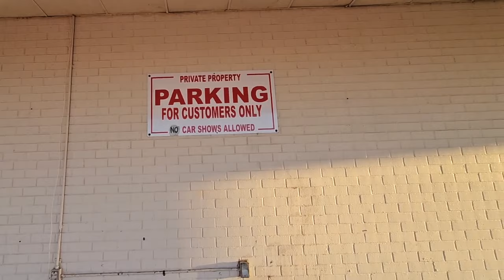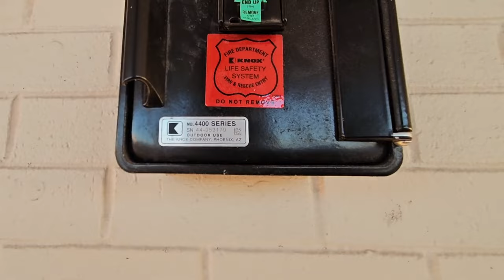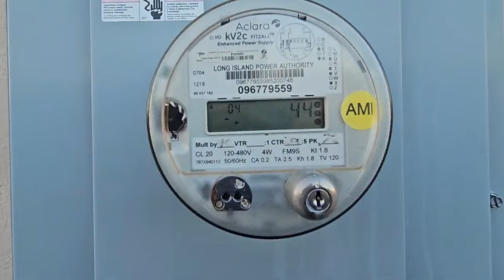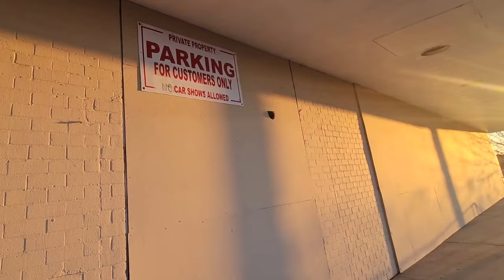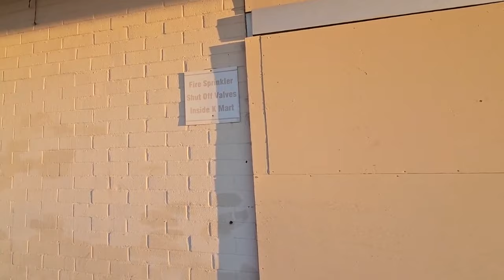Abandoned Sears & Big K-Mart: West Babylon, NY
So! Someone had mentioned in one of my other videos about the Big K-Mart in West Babylon awhile back, I've always known about this place! My sister in-law lives right near here, but I myself live a bit far in Smithtown and I'm rarely ever out here but while my wife and her mother were inside Dollar Tree I figured this would be the perfect opportunity to do a video over here since I was already here today! So I did both the abandoned Big K-Mart and Sears Appliance Outlet that were in this shopping center and at the very end I posted photos of what it used to look like before they shut down, pretty cool! It was freezing cold out here, but I did the video for you guys and I made it happen! Well? :)))